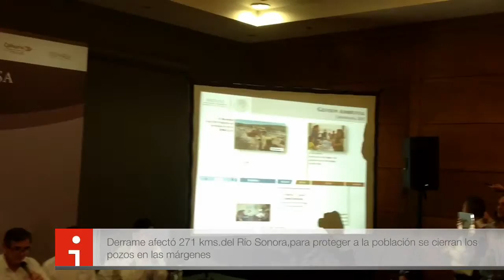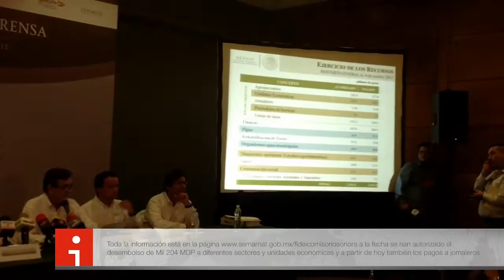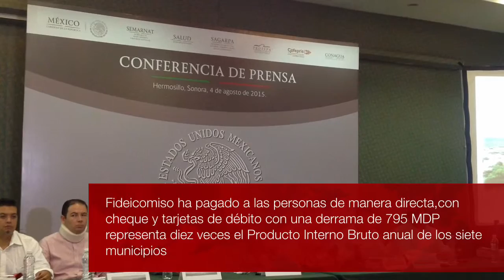Fideicomiso Río Sonora ha pagado 1,140 MDP que representa 10 veces PIB anual informan enconferencia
Del pasado día 6 de agosto de 2014 cuando se derramara. 40 mil M3 a los Ríos Bacanuchi y Sonora el fideicomiso de la comisión Presidencial para la Atención Inmediata y Permanente a la población afectada,entrega de veces el PIB anual de los siete municipios,además del retiro de mil 302M3 de contaminantes,atención al cien por ciento de los 360 personas afectadas,se han realizado 11 mil consultas médicas,se efectúa la medición de metales pesados  que se ubican dentro de la NOM127 y el próximo mes de septiembre arrancaría la construcción de la Unidad de vigilancia Epidemiológica y Ambiental,a fin de mini gotear hasta el 2029 la salud,se entregaron 26 mil 564 apoyos para resarcir daños a la salud,a los sectores agropecuario,unidades económicas,pagos a jornaleros y prestadores de servicios por un monto de 610 MDP, han sido entregados 333 mil litros de agua potable a través de pipas por un monto de 60 MDP, se abrieron y rehabilitaron 41 pozos por 91 MDP,así como 10,188 tinacos por un monto de  203 MDP,apoyos a los organismos operadores muní copa del agua por 48 MDP, se contrata un consorcio para realización de :Diagnóstico Ambiental,que sirve de base para el programa de remediación ,que en su primera etapa implica una inversión por 58 MDP y 26 pozos reabiertos se encuentran dentro de la NOM127 que serán entregados para su operación a los municipios.